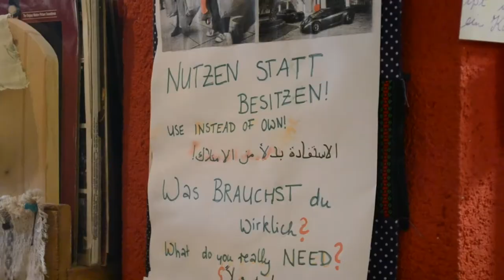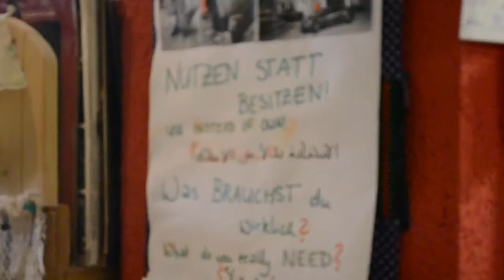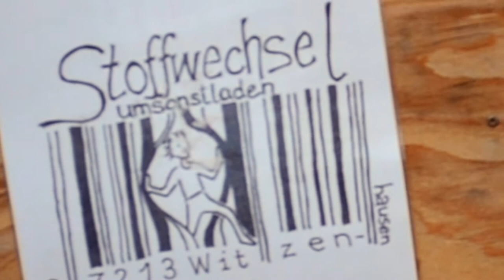transition TVwiz - #1 Stoffwechsel (Free shop)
The free shop Stoffwechsel is located in the center of the small town Witzenhausen in central Germany. It was founded by the Transition Town Witzenhausen e.V and is run on the basis of community service and donations.

Transition Town Witzenhausen is one of the oldest Transition Town associations in Germany. It has been working actively to shape the cultural life in Witzenhausen.

This video was made during a European Voluntary Service (Pedro) and an internship (Anaïs) in Transition Town Witzenhausen e.V. from May till July 2020.

Der Umsonstladen "Stoffwechsel" befindet sich in der Innenstadt der hessischen Kleinstadt Witzenhausen. Er wurde von Transition Town Witzenhausen e.V gegründet und wird durch ehrenamtliches Engagement und Spenden getragen.

Transition Town Witzenhausen e.V. ist einer der Ältesten Transition-Vereine Deutschlands. Durch seine vielfältigen Aktivitäten hat er maßgeblich das kulturelle Leben in Witzenhausen geprägt.

Dieses Video ist als Teil eines Europäischen Freiwilligendienstes (Pedro) und eines Praktikums (Anaïs) bei Transition Town Witzenhausen e.V. entstanden. Wenn Ihr uns Beide kontaktieren wollt schreibt eine E-Mail an: